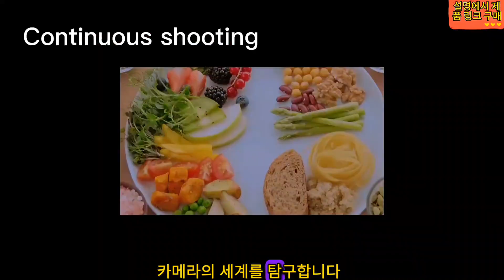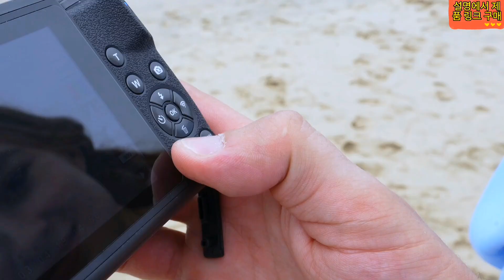2023년 사진을 위한 가장 저렴한 디지털 카메라 [이것을 보기 전에 구입하지 마세요]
2023년 사진을 위한 가장 저렴한 디지털 카메라 [이것을 보기 전에 구입하지 마세요]
여기에서 구매
여기에서 구매
여기에서 구매

소개:
이 리뷰에서는 전문 사진작가와 애호가 모두에게 필수적인 도구인 사진용 디지털 카메라의 세계를 탐구합니다. 기술이 발전함에 따라 디지털 카메라는 독보적인 이미지 품질, 다용성 및 편의성을 제공하면서 독창성의 한계를 지속적으로 확장하고 있습니다.

타의 추종을 불허하는 이미지 품질:
디지털 카메라는 놀랍도록 상세하고 고해상도 이미지를 캡처할 수 있는 기능으로 사진에 혁명을 일으켰습니다. 콤팩트한 포인트 앤 슛 카메라든 전문가급 DSLR이든 디지털 카메라의 이미지 품질은 모든 샷이 걸작이 되도록 보장하고 숨막힐 정도로 선명하게 추억을 보존합니다.

다양한 카메라 유형:
디지털 카메라는 다양한 사진 요구 사항과 기술 수준에 따라 다양한 유형으로 제공됩니다. 캐주얼 사진 촬영을 위한 포켓 사이즈의 포인트 앤 슛 카메라부터 매니아와 전문가를 위한 고급 미러리스 및 dslr 카메라에 이르기까지 모든 사진가의 선호도와 촬영 스타일에 맞는 카메라가 있습니다.

교체 가능한 렌즈 옵션:
디지털 카메라의 주요 장점 중 하나는 교환식 렌즈를 사용할 수 있다는 것입니다. 이 기능을 통해 사진가는 광각 렌즈로 탁 트인 풍경을 캡처하거나 프라임 렌즈로 인물 사진에서 아름다운 보케를 달성하는 등 다양한 촬영 시나리오에 적응할 수 있습니다.

고급 기능 및 촬영 모드:
디지털 카메라에는 모든 사람이 사진에 보다 쉽게 접근할 수 있도록 하는 고급 기능과 촬영 모드가 장착되어 있습니다. 지능형 자동 초점 및 카메라 내 손떨림 보정부터 조리개 우선, 셔터 우선, 수동 모드와 같은 다양한 촬영 모드까지.

결론:
디지털 카메라는 사진의 세계를 변화시켜 유례없는 이미지 품질, 다재다능함 및 편리함을 제공합니다. 노련한 전문가이든 신진 애호가이든 디지털 카메라에 대한 투자는 무한한 창의적 가능성을 열어줍니다. 다양한 카메라 유형, 교체 가능한 렌즈 옵션, 즉각적인 피드백, 고급 기능, 휴대성 및 후처리 기능을 갖춘 디지털 카메라는 사진가가 타의 추종을 불허하는 정밀함과 예술성으로 시대를 초월한 순간을 포착할 수 있도록 합니다.